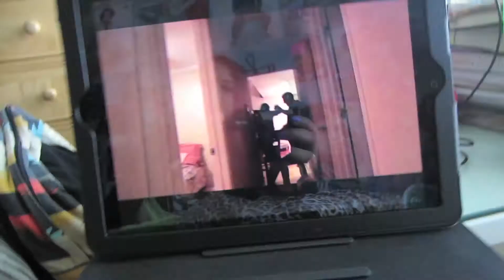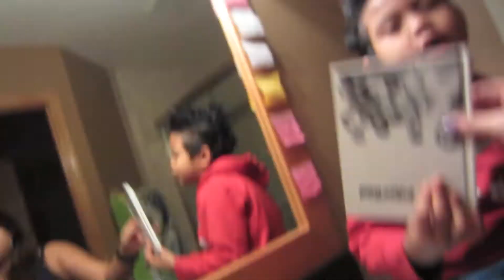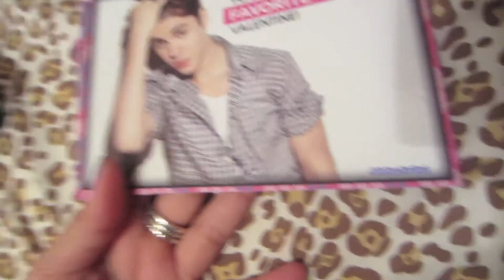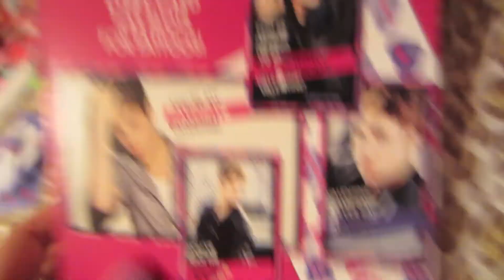TEENS FALL IN LOVE WITH ZAC EFRON (vlog #14) - eunicemed1 - February 8, 2013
adventures are fun and so are we.